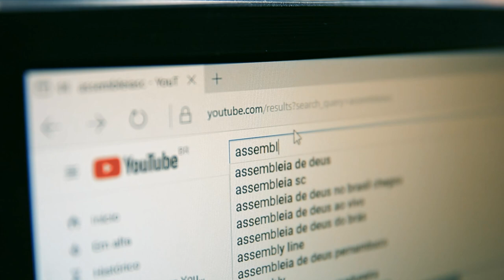Cooperativas de SC têm alta de 9,6% em associados e faturam R$ 85.9 bilhões em 2023 - 29/04/24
As cooperativas catarinenses registraram o faturamento de R$ 85.9 bilhões em 2023. Os resultados do setor no ano passado foram apresentados em Florianópolis pela OCESC, a Organização das Cooperativas do Estado de Santa Catarina.